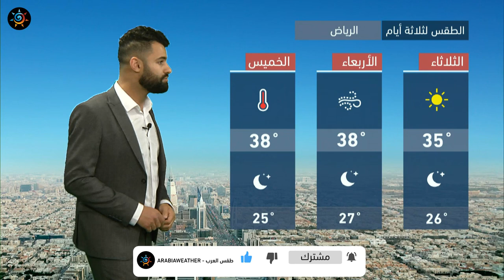طقس العرب - السعودية | النشرة الجوية الرئيسية | الاثنين 22-3-2021